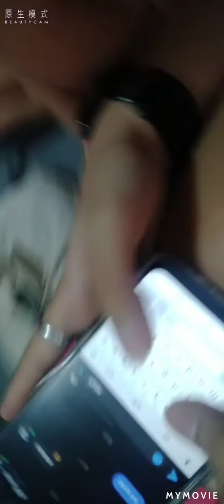May articles ❤️ (tgalog version)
Vanns